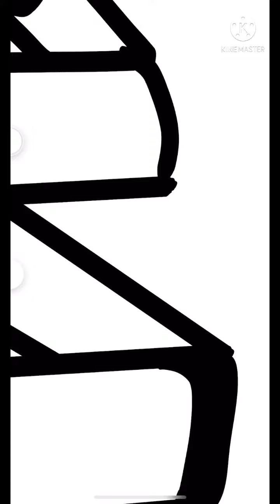สอนวาดรูป ป้ายริบบิ้น / How to draw a Banner / Drawing tutorial / Art & Design for Logo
สามารถส่งกำลังใจให้ทางช่องเราได้ที่

Perfume :

Chânél Coco Mademoiselle For Women Eau de Parfum Spray 3.4 Fl. OZ. / 100ML.

Chance Eau Fraiche by Chanel for Women Eau De Toilette Spray 3.4 Ounc

Bvlgari Jasmin Noir by Bvlgari for Women - 3.4 Ounce EDP Spray

BVLGARI Eau Perfume Au The Vert Eau De Colognes Spray, 2.5 Ounce

Diptyque - L'Eau Duelle EDT Perfume - Unisex 100ml

Roja Aoud Parfum

Women Watches :

Daniel Wellington Petite Melrose Watch, Rose Gold Mesh Bracelet (Rose Gold/MOP, 28mm)

Movado Bold Evolution Women's Swiss Qtz Stainless Steel and Ceramic Bracelet Casual Watch, Color: Blush (Model: 3600709)

Dior VIII Montaigne 25 mm Quartz Women's Watch

Rolex Lady-Datejust 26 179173 Women's Watch

Watch :

Diesel Men's Mr. Daddy 2.0 Stainless Steel Chronograph Quartz Watch

CASIO G Shock Quartz Watch with Resin Strap, Beige, 30 (Model: GG1000-1A5)

Luminox Commando Raider XL.3337 Mens Watch 42mm - Military Watch in Green Date Function 200m Water Resistant Sapphire Glass

Gucci Analog Display Swiss Quartz Orange SYNC Watch(Model:XXL YA137108)

MICHELE Women's MWW06P000099 Deco Analog Display Swiss Quartz Silver Watch

Sunglasses :

Gucci GG0062S Aviator Sunglasses For Men + BUNDLE with Designer iWear Complimentary Eyewear Care Kit

Gucci GG0340S Square Sunglasses For Men For Women + BUNDLE with Designer iWear Complimentary Eyewear Care Kit

Gucci GG0009S Pilot Sunglasses For Men + BUNDLE with Designer iWear Complimentary Eyewear Care Kit

Ray-Ban RB2132 New Wayfarer Polarized Sunglasses

Ray Ban RB3025 112/19 58mm Blue Green Mirror Aviator Sunglasses Bundle-2 Items

Ray-Ban RB3026 AVIATOR LARGE METAL II Sunglasses For Men For Women+ BUNDLE with Designer iWear Complimentary Eyewear Care Kit

Prada PR21XS Square Sunglasses for Women + BUNDLE With Designer iWear Complimentary Eyewear Kit

Burberry BE4323 Square Sunglasses for Women + BUNDLE with Designer iWear Eyewear Care Kit

Sneakers :

Men's Jordan 1 Mid Armory Navy/White-Black (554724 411)

Jordan Mens Air Jordan 1 MID SE DH6933 100 Diamond - Size 10.5

Nike Lebron 18 Low Stewie Griffin Limited Edition CV7562-104

New Balance Men's Basketball Shoes